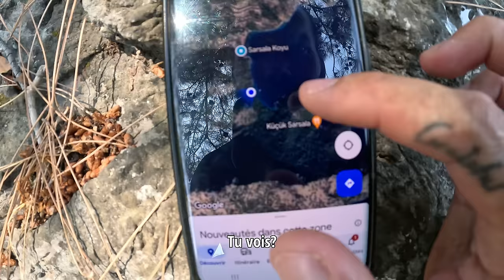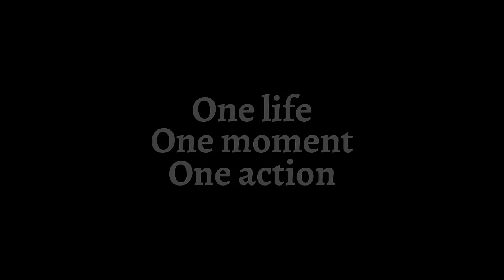J'ai trouvé un petit paradis en Turquie, Dalaman 🇹🇷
Chapitre de la vidéo :
00:00 La générosité des petits déjeuner Turcs, Dalaman 🇹🇷
08:28 J’ai trouvé un petit Paradis Turcs ici, Dalaman 🇹🇷
16:27 J'ai fait du camping en Turquie, Kabak 🇹🇷
21:45 Ce restaurant en Turquie est incroyable, Kabak 🇹🇷